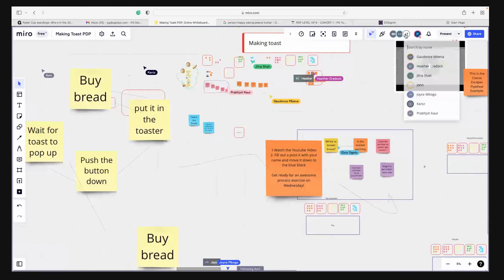Making Toast: process improvement on Miro